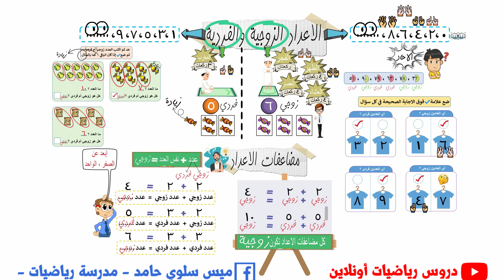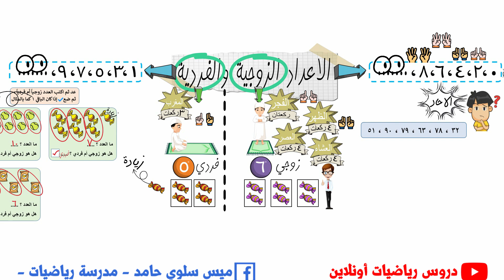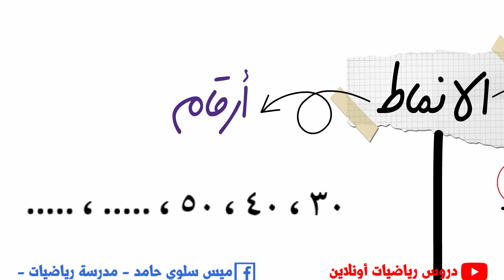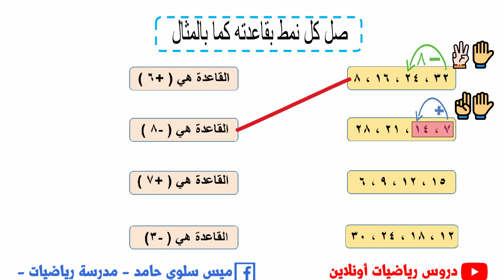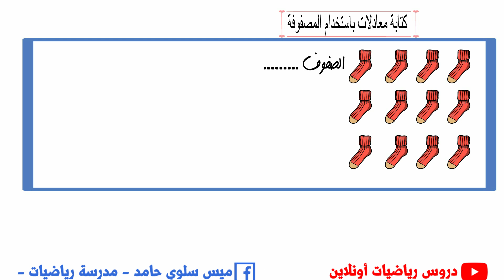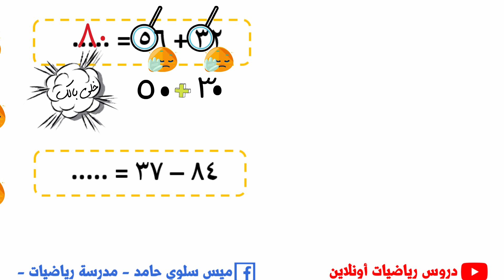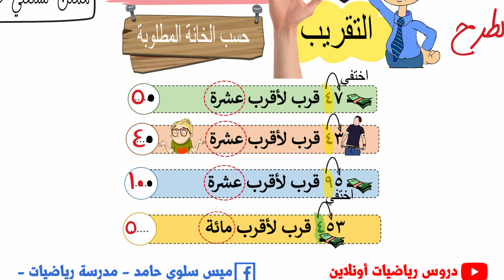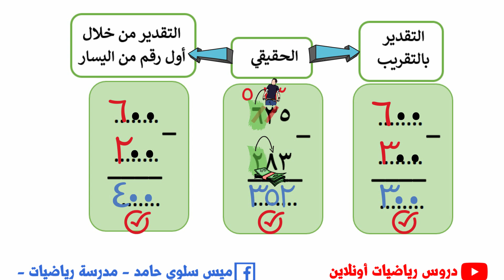كورس تاسيس طلبة الصف الثالث الابتدائي علي المنهج الجديد - جزء رابع -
ستجد في هذا الجزء من الكورس : الاعداد الزوجية والفردية ، مضاعفات الاعداد ، الانماط ، المصفوفات ، التقدير واستراتيجياته ، كتأسيس لبداية منهج 3ب المنهج الجديد ، ستجد امتحان الدرس وحله هنا